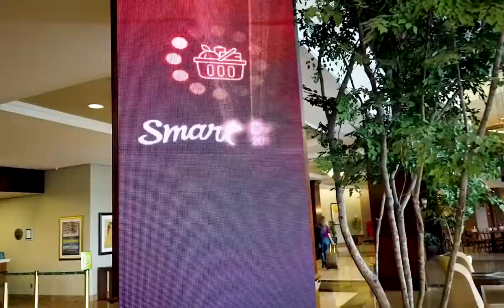SMARTDAY 2019 - MAKING OFF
PRODUÇÃO : FLY FILMES
EVENTO/ PROJETO / EXECUÇÃO EVENTO : DAMACENO PRODUÇÕES
CLIENTE : SMART REDE SUPERMERCADOS / GRUPO MARTINS
AGÊNCIA : LOOP PROPAGANDA